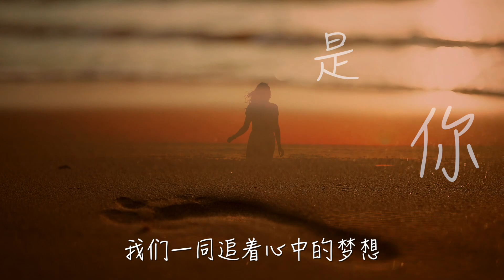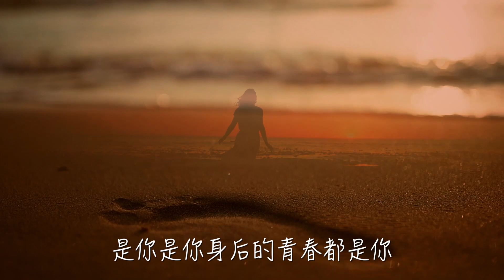是你 是 你 梦 然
我们一同追着心中的梦想
我们试着把 太阳放在手掌
我们彼此笑着岁月的无常
也坚定的做着彼此的那束光
记不得曾跨越过多少风和浪